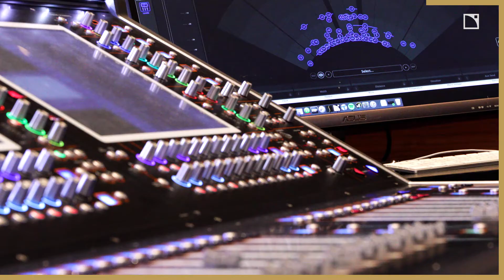Mount Paran Church | L-Acoustics Room Engine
Diversified's Tim Corder discusses the use of L-Acoustics Room Engine at Mount Paran Church in Atlanta, GA.